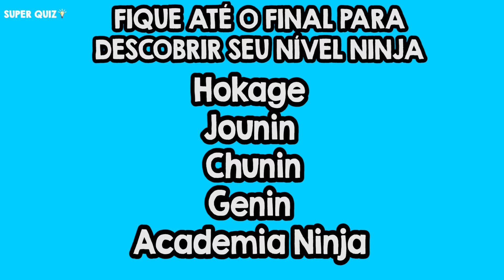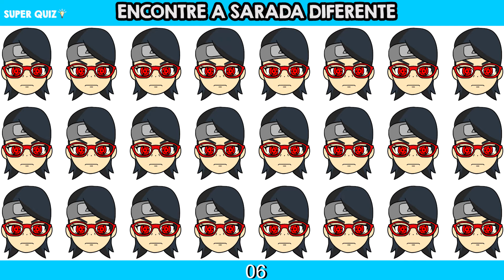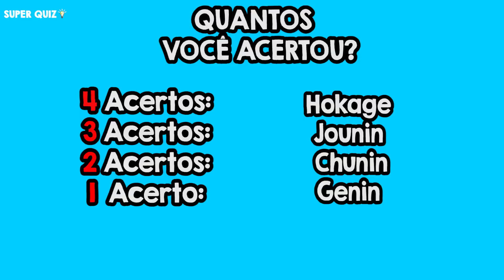ENCONTRE O EMOJI DIFERENTE TIME 7 BORUTO - JOGO DOS EMOJIS BORUTO NARUTO - ENCONTRE O ERRO BORUTO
Encontre o emoji diferente time 7 Boruto! Encontre os personagens diferentes do time sete de boruto! Encontre os personagens Metal Lee, Iwabe, Denki e Udon diferentes! Personagens do time 7 de boruto diferentes!
Jogo boruto! Jogo emoji diferente! Jogo de encontrar o erro! Jogo de encontrar a diferença! Jogo emoji diferente time 7 boruto ! Quiz time 7 boruto ! Quiz naruto! Quiz boruto!

Eai Quantos você acertou?? Me contem nos comentários!!

Personagem de Boruto versão emoji! Personagens boruto versão emoji! Personagens de naruto versão emoji! Boruto versão emoji!
Naruto emoji quiz! Boruto emoji quiz! Adivinhe o personagem de naruto com emojis! Adivinhe o personagem de boruto com emojis! Jogo emoji diferente naruto! jogo emoji diferente Boruto!
Divirta-se com esse quiz de naruto! Divirta-se com esse naruto emoji quiz!
Divirta-se com esse quiz de Boruto! Divirta-se com esse boruto emoji quiz!

Você gosta de anime? Gosta de naruto? Gosta de naruto shippuden? Gosta de boruto? Conhece todos os personagens de boruto?  Conhece Boruto, Sarada, Mitsuki, Konohamaru, Metal Lee, Iwabe, Kawaki, Inojin, Shikadai, Chocho, Sasuke Hokage das sombras e Naruto hokage? Então você vai adorar este vídeo!
Você vai adorar este jogo! Você vai adorar este teste! Você vai adorar este enigma! Você vai adorar esta charada!Jogo dos emojis! Jogo dos animes! Jogo naruto! Jogo boruto